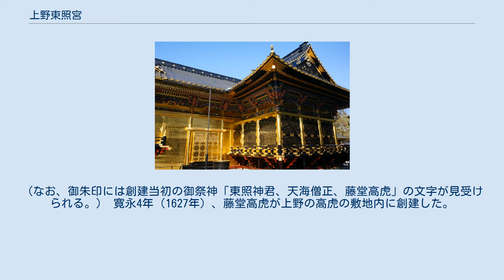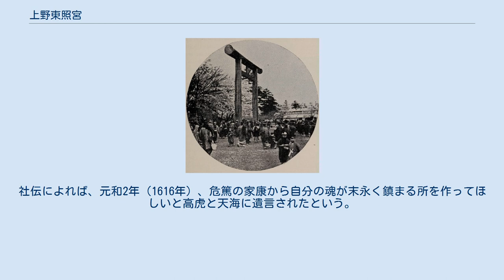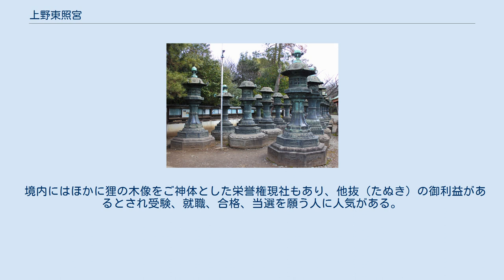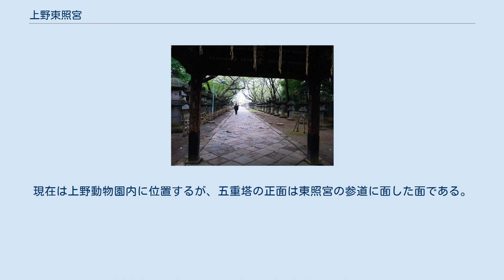上野東照宮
上野東照宮の鳥居前。
明治時代 上野東照宮（うえのとうしょうぐう）は、東京都台東区上野恩賜公園内にある神社。
三大東照宮を自称してはいないが、その豪華さや由来、また近隣の芝東照宮が自らを「日光東照宮・久能山東照宮・上野東照宮に並ぶ四大東照宮の一つ」としていることから三大（もしくは四大）東照宮の一つに数えられることが多い。
正式名称は東照宮であるが、他の東照宮との区別のために鎮座地名をつけて上野東照宮と呼ばれ、別名「三処権現」とも呼ばれる。
 徳川家康（東照大権現）・徳川吉宗・徳川慶喜を祀る。
（なお、御朱印には創建当初の御祭神「東照神君、天海僧正、藤堂高虎」の文字が見受けられる。） 寛永4年（1627年）、藤堂高虎が上野の高虎の敷地内に創建した。
社伝によれば、元和2年（1616年）、危篤の家康から自分の魂が末永く鎮まる所を作ってほしいと高虎と天海に遺言されたという。
 修復工事中の覆い（2011年4月5日撮影） 現在の社殿は慶安4年（1651年）に家康の孫である徳川家光が改築したもので、上野戦争や関東大震災や第二次世界大戦でも焼失を免れている。
 そのため強運の神様として、また家康を祭神としていることから出世、勝利、健康長寿の神様として信仰されている。
 社殿は平成21年（2009年）1月から平成25年（2013年）まで修復工事が行われ、平成26年（2014年）から公開されている。
500円の拝観料で透塀内を見学できる。
ただし社殿内部は文化財保護のため非公開としている。
 境内にはほかに狸の木像をご神体とした栄誉権現社もあり、他抜（たぬき）の御利益があるとされ受験、就職、合格、当選を願う人に人気がある。
 境内のぼたん苑では一年を通じ牡丹の栽培を行っている。
1年に3回公開され、4月上旬から5月上旬は地植えの牡丹中心の「春のぼたん祭」、元日から2月下旬には特別に冬に開花するよう促成栽培した冬牡丹を展示する「上野東照宮・冬ぼたん」が開催される。
9月下旬から10月下旬にはダリアの展示「ダリア綾なす秋の園」が開催される。
 併設する五重塔はもとは東照宮所属であったが明治の神仏分離令により寛永寺の所属となった。
しかし寛永寺は上野戦争により焼失し移転したため距離があり、文化財管理の必要から東京都に譲渡された。
現在は上野動物園内に位置するが、五重塔の正面は東照宮の参道に面した面である。